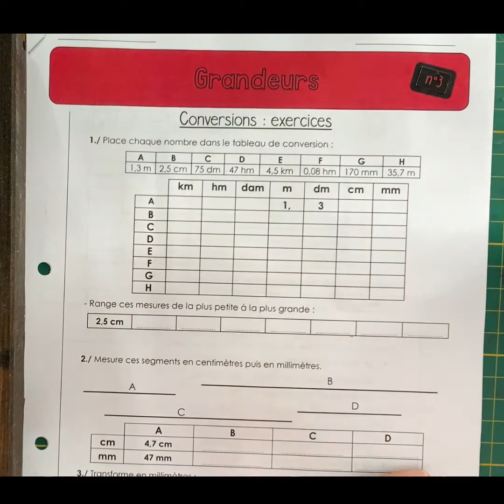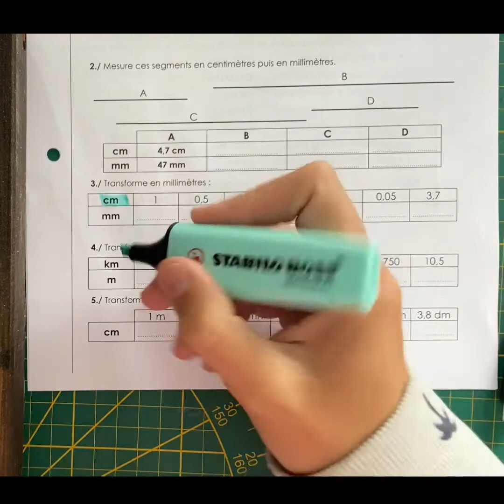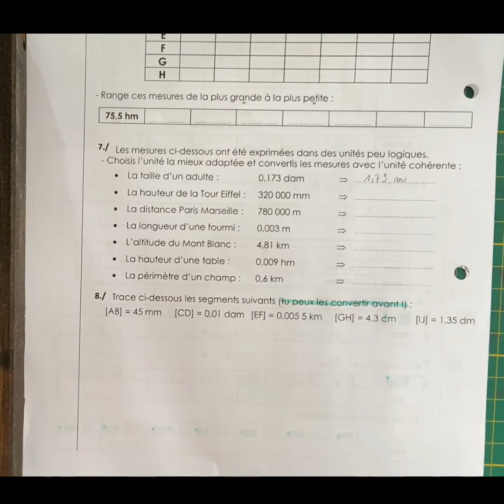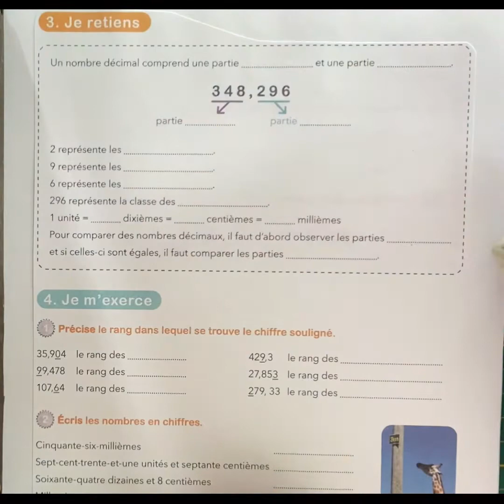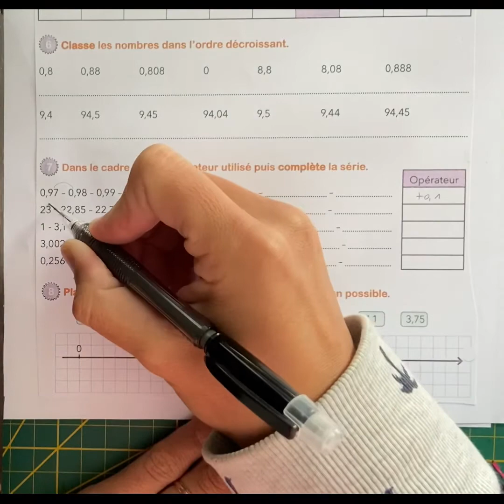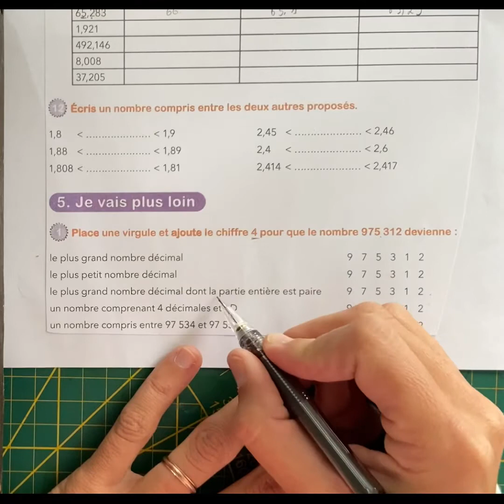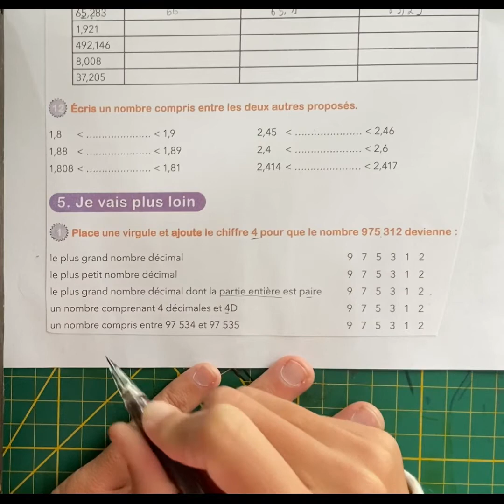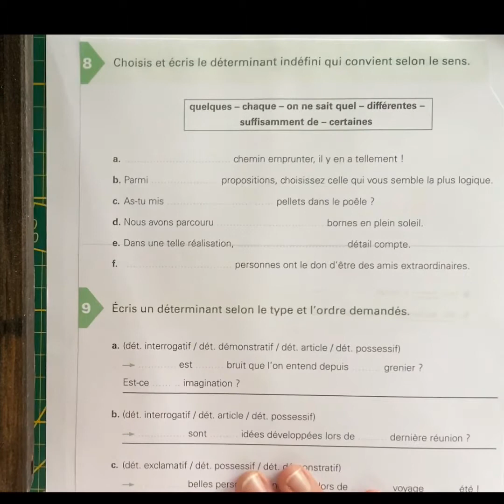Quarantaine mardi 06/10/2020